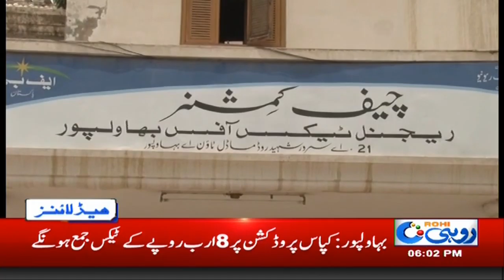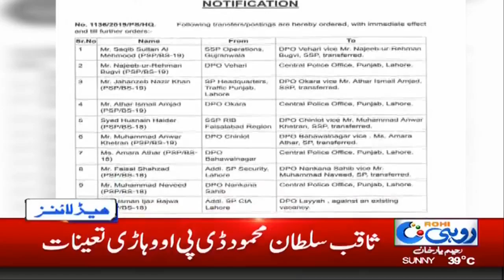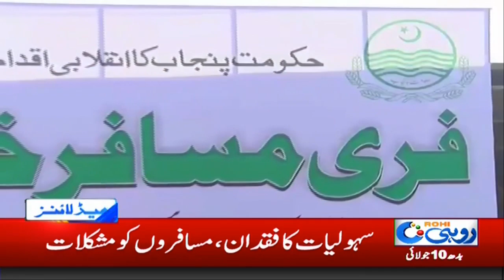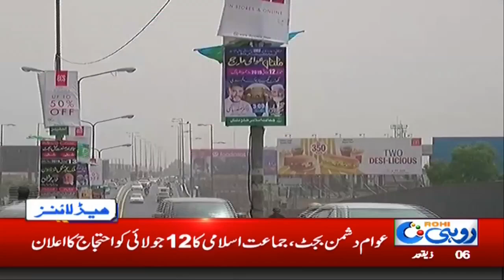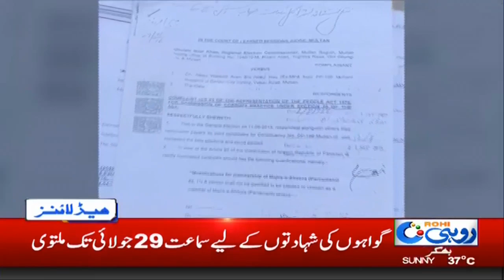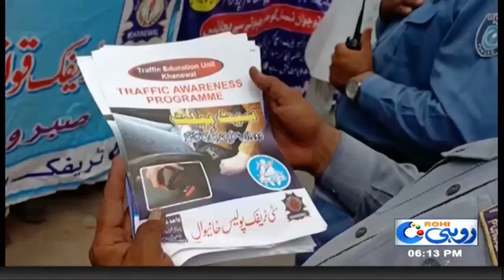News Headlines | 6:00pm | 10 July 2019 | Rohi